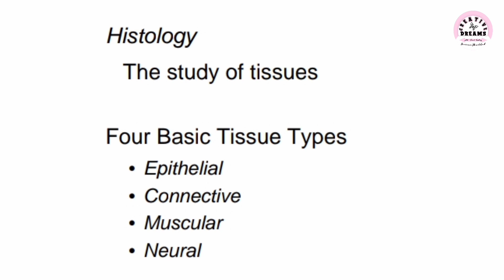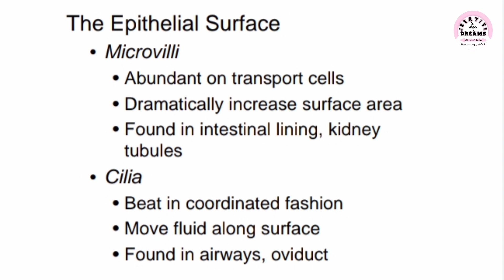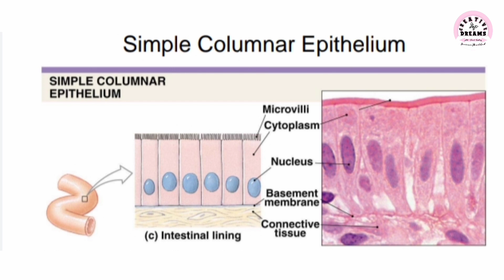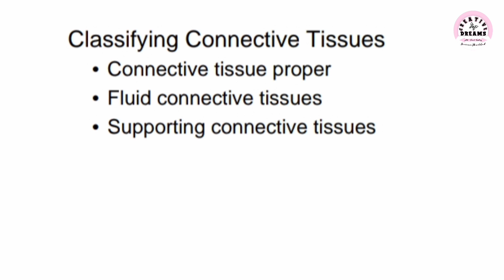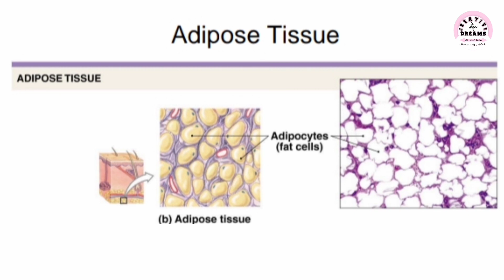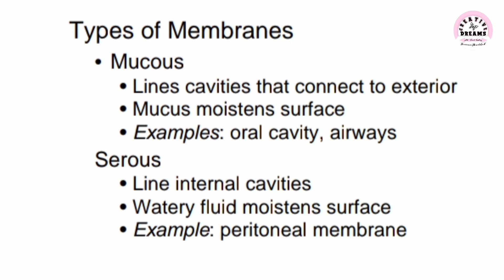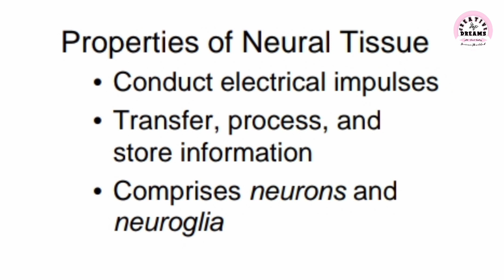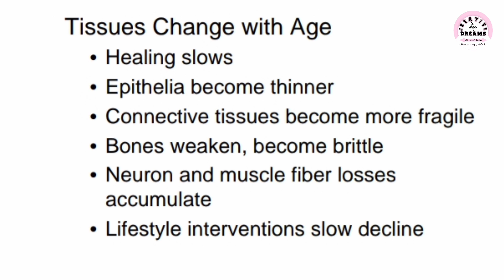TISSUE LEVEL OF ORGANIZATION OF THE HUMAN BODY(7)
@CREATIVE DREAMS